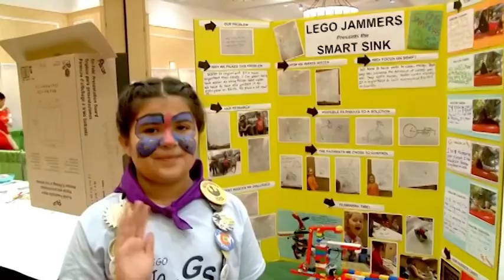04-24-2024_Video Ann (9:27 min)